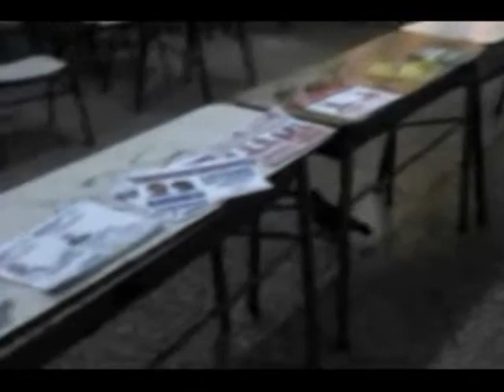Paloma elige boleta de Cristina